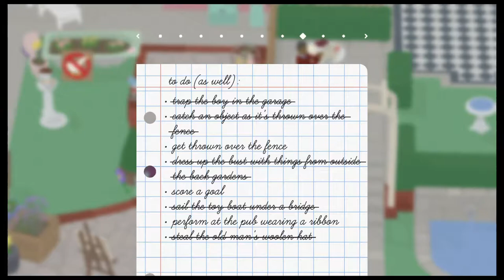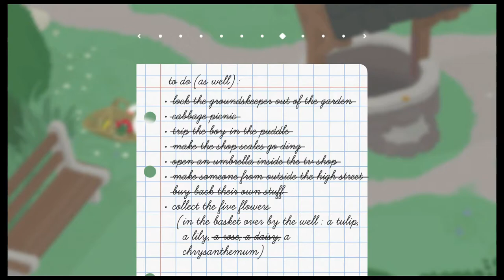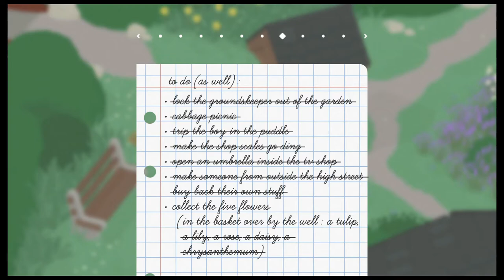Tired of Federal Crimes for Today (Untitled Goose Game REDUX FINALE)